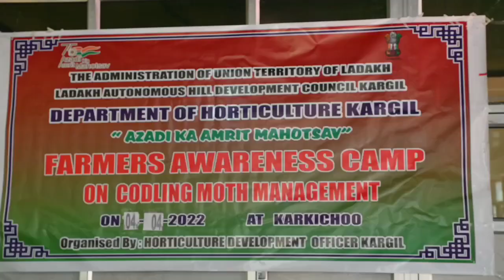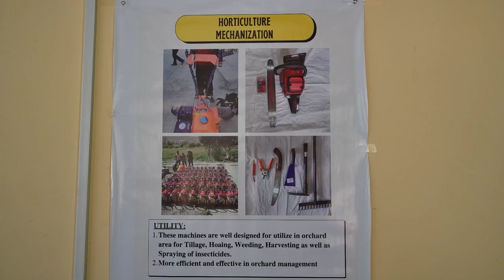CEC Feroz Khan launches Codling Moth Management Program at Karkitchoo